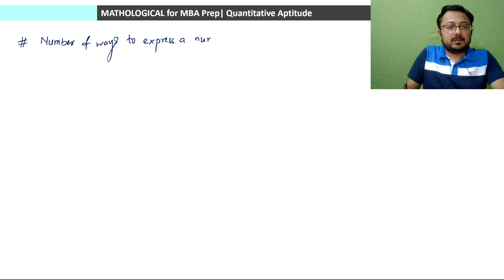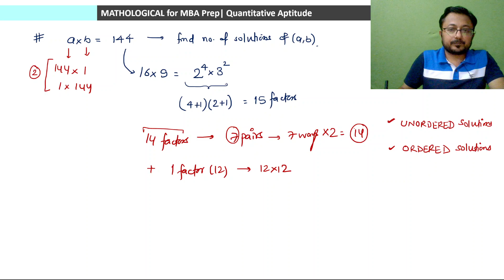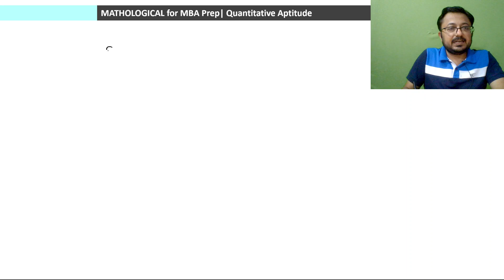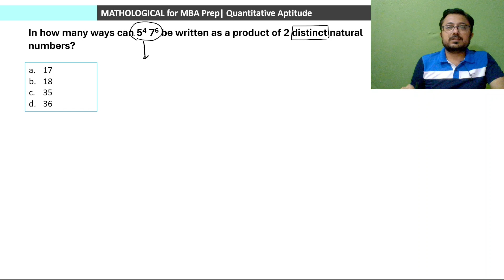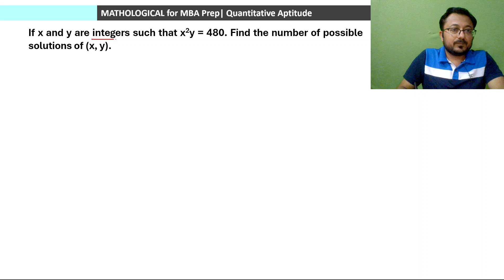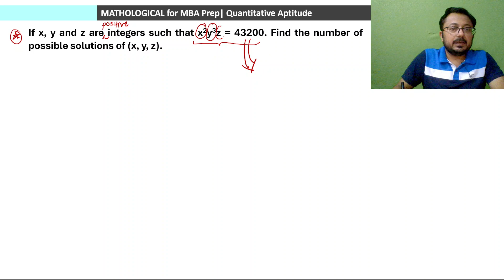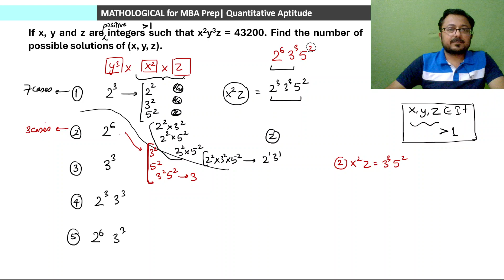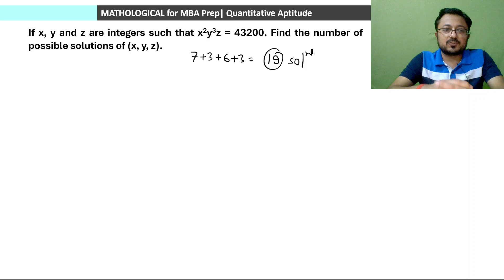Numbers 6 - Factors S4 || Number System || CAT 2024 QUANT || Quantitative Aptitude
Numbers Session 6 - Factors Session 4 - Number as a product of factors || Number System || CAT 2024 QUANT | Complete Number System for CAT 2024 by Aditya Kumar Tiwari | Comprehensive Course on Quantitative Aptitude for CAT 2024 | Basic to Advanced

In this video, we will discuss the topic of Number systems with basic concepts including various approaches to problem-solving.

Number System
Number System and Numbers
CAT Number System
Number System aptitude